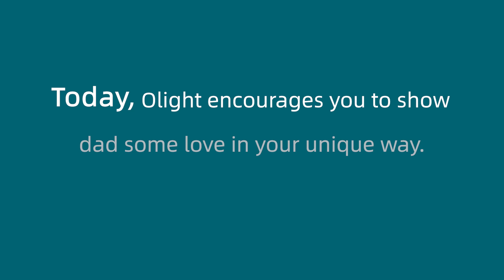Joyeuse Fête des Pères !